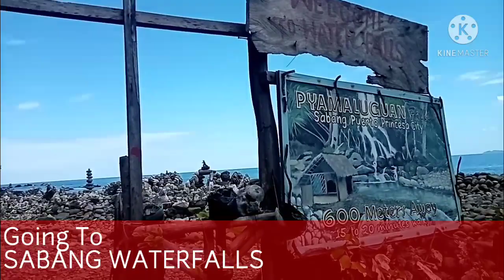SABANG WATERFALLS || EXPLORE PALAWAN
Relaxing to cold water..
Waterfalls with the vitamin sea